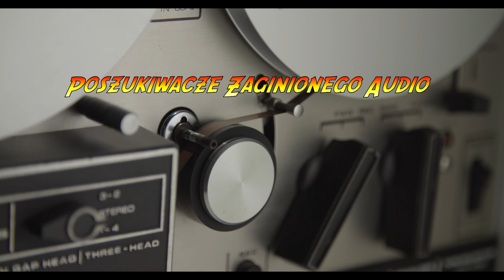Propaganda a marksistowska krytyka religii - oryginalne nagranie - Poszukiwacze Zaginionego Audio #2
Propaganda a marksistowska krytyka religii - audycja z lat 70 XX wieku - miłego odsłuchu - czekamy na komentarze ;)